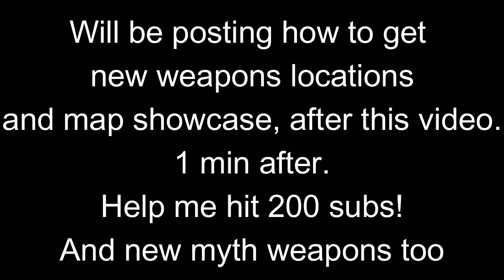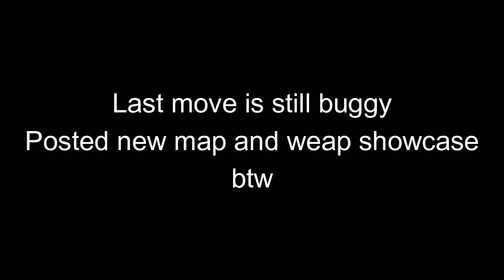*NEW* INSANE STAR MAGIC SHOWCASE | ERA OF ALTHEA UPDATE